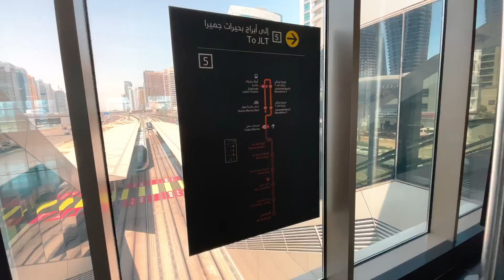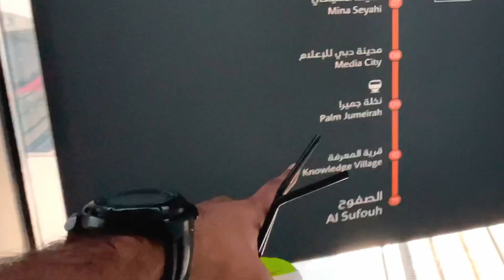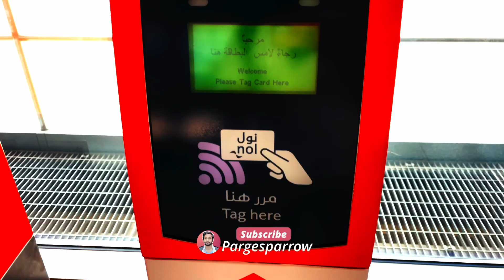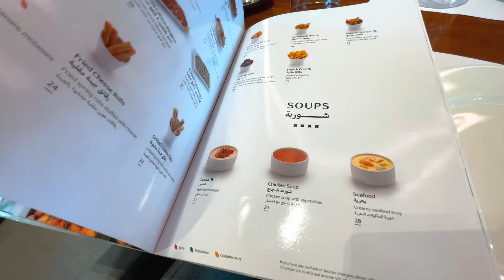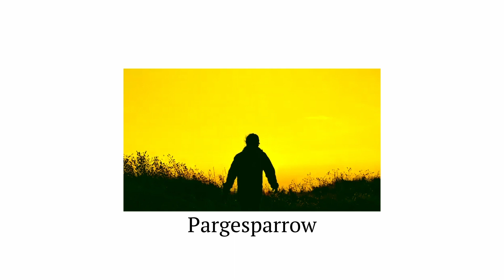Palm Jumeirah Tour : My Visit to Man Made Leaf Island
Experience the epitome of luxury and beauty at Palm Jumeirah, an iconic man-made island located off the coast of Dubai. Palm Jumeirah, also known as Palm Island Jumeirah, is a magnificent destination that offers a wide range of experiences to cater to every traveler's desires.

For those seeking the ultimate in opulence and comfort, Palm Jumeirah boasts an array of luxurious resorts and hotels. Indulge in the world-class amenities and impeccable service provided by Palm Jumeirah Resort and Palm Jumeirah Hotel, where every detail is carefully curated to ensure an unforgettable stay. From elegant suites with breathtaking views of the Arabian Gulf to private beach access and exclusive dining options, these properties redefine luxury living.

For vacationers looking to create lasting memories, Palm Jumeirah offers a variety of vacation packages that cater to different preferences and interests. Whether you are a beach lover, an adventure seeker, or a culture enthusiast, there is a package tailored to your needs. Explore the collection of vacation packages designed to provide a seamless and unforgettable experience on Palm Jumeirah.

The allure of Palm Jumeirah extends beyond its lavish accommodations. The island features a diverse selection of properties, including stunning villas and stylish apartments. Immerse yourself in the exclusive lifestyle of Palm Jumeirah by renting or investing in one of these exquisite properties. Enjoy the privacy and luxury of a Palm Jumeirah villa or experience the convenience and sophistication of a modern apartment, all while being surrounded by the island's natural beauty.

One of the highlights of Palm Jumeirah is its pristine beach, offering a serene escape from the bustling city. Bask in the golden sun, feel the soft sand beneath your toes, and take a refreshing dip in the crystal-clear waters of the Arabian Gulf. The beach is a perfect spot for relaxation, water activities, or simply enjoying a picturesque sunset with panoramic views of the Dubai skyline.

In addition to its stunning beach, Palm Jumeirah boasts captivating views that are unparalleled. Marvel at the iconic crescent shape of the island and the architectural wonders that line its shores. Whether you're gazing at the magnificent skyline or admiring the vast expanse of the ocean, Palm Jumeirah offers breathtaking views that will leave you in awe.

Beyond its natural beauty, Palm Jumeirah is also home to a range of attractions that cater to all interests. Explore the vibrant marine life at the Dubai Aquarium & Underwater Zoo or venture into the mythical world of Atlantis, The Palm, a world-renowned resort featuring an expansive water park, stunning aquariums, and thrilling water sports activities. For a taste of authentic Emirati cuisine or international delicacies, Palm Jumeirah's restaurants offer a diverse culinary experience to satisfy every palate.

Shopping enthusiasts will find delight in the numerous retail outlets scattered across Palm Jumeirah. From high-end boutiques to trendy fashion stores, the island's shopping scene offers a mix of international brands and local designers. Indulge in a day of retail therapy and discover unique treasures to take home as a memento of your Palm Jumeirah experience.

To make the most of your visit, there are endless things to do on Palm Jumeirah. Engage in thrilling water sports activities such as jet skiing, parasailing, or scuba diving, or embark on a relaxing yacht cruise to explore the stunning coastline. Immerse yourself in the vibrant nightlife scene with chic bars and clubs that offer entertainment and excitement late into the night.

For convenient and hassle-free exploration, Palm Jumeirah tours provide a comprehensive overview of the island's highlights. Join a guided tour to learn about the history and development of Palm Jumeirah, and gain insider knowledge about its iconic